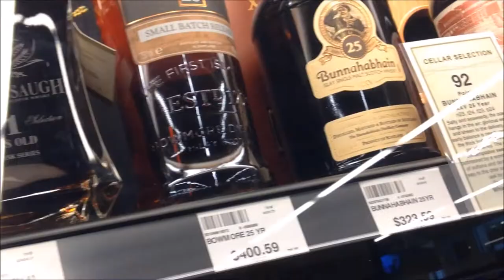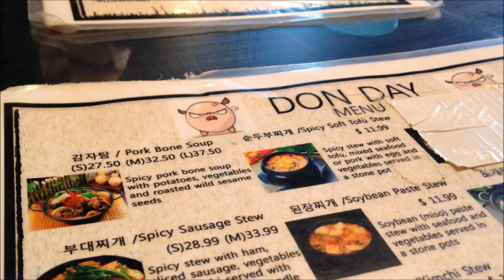Vlog 14: Kicking Boxes and Flatulence.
Follow Me =]
Snapchat: @bebeazn (Journey of Wellness)

MUSIC

Mike Toe- Live My Life